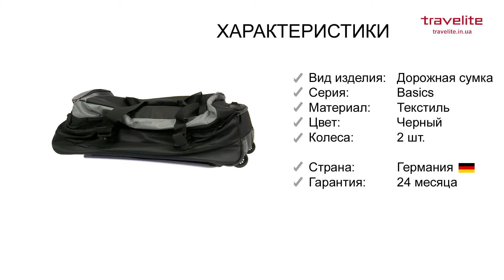Дорожная сумка на колесах Travelite BASICS/Black L Большая TL096336-01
BASICS/Black Дорожня сумка на 2 колесах (93л,3,9кг) (78x40x33см) 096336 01 Германия